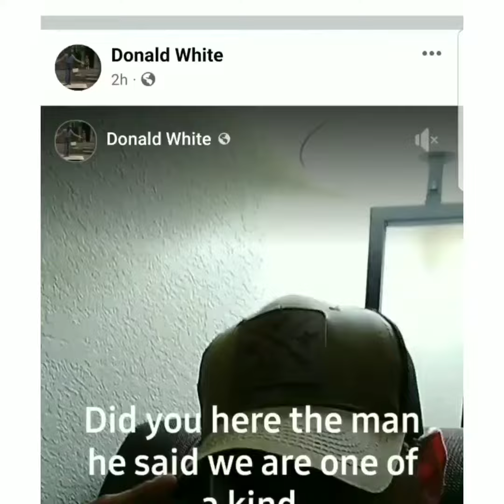Donald White Facebook post. 8/10/22. The Legend of D Ray White.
Donald White Facebook post 810/22.